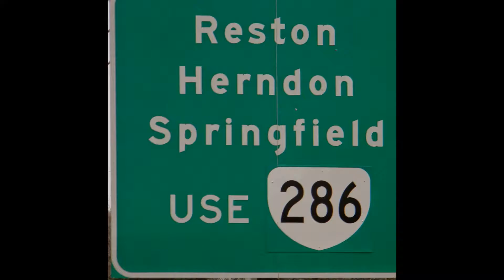Centreville VA, townhomes for sale in Fairfax VA, Virginia.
Northern Virginia homes for sale. Search Fairfax County Va listings of homes with photos and property details. Or talk with one of our industry experts about real estate, home inspection, property appraisal, mortgage financing or home owners insurance.